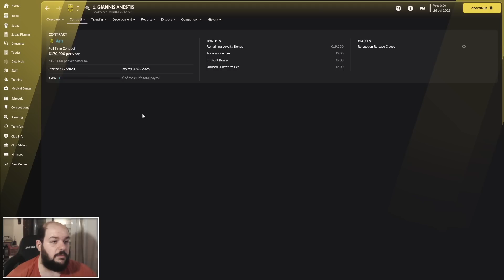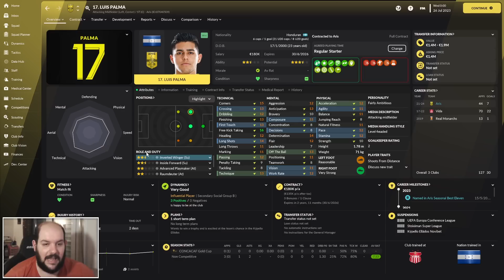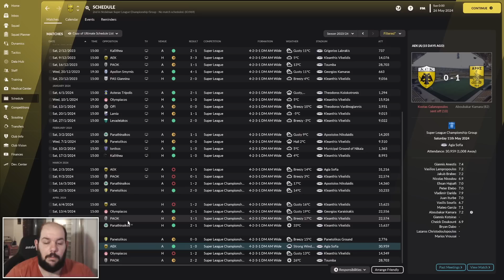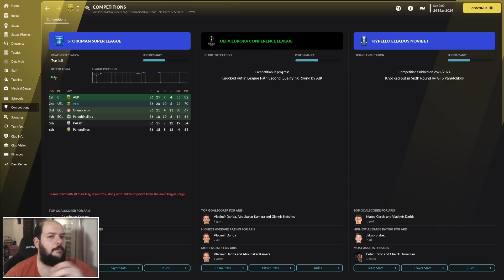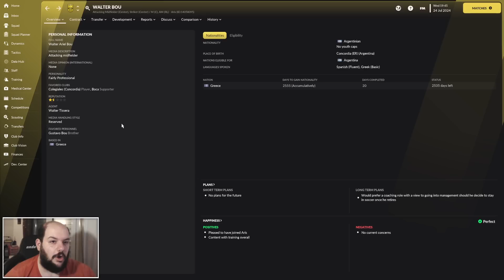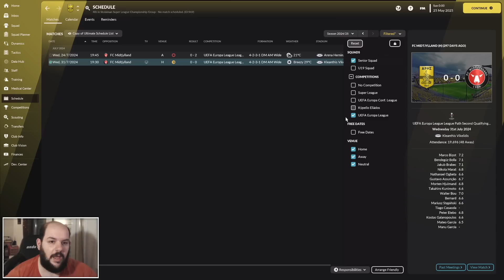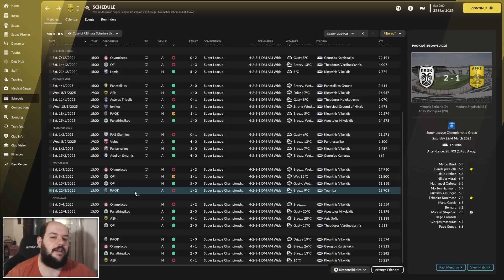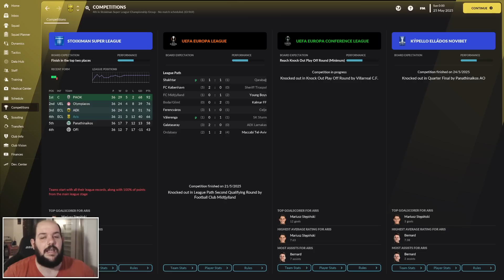ΘΟΔΩΡΕ ΚΑΡΥΠΙΔΗ, Η ΚΑΡΔΙΑ ΜΕ ΠΗΓΑΙΝΕΙ ΚΙ ΕΜΕΝΑ!! | Football Manager 2023 REBUILDS #02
Αγοράστε τα Football Manager παιχνίδια, παλιά και καινούρια, στην καλύτερη τιμή της αγοράς!

•Setup & Gear:
▶Case: Deepcool Dukase V2
▶CPU: Ryzen 7 3700X 3,6 GHz
▶RAM: G.Skill Ripjaws V 32GB 3200MHz DDR4
▶Motherboard: MSI B450 Tomahawk Max
▶PSU: Corsair TX-M Series TX650M 80Plus Gold
▶GPU: MSI RTX 3060 12GB Ventus
▶Sound Card: Creative Sound Blaster GC7
▶M.2: Adata XPG Spectrix S40G RGB 256GB
▶SSD: OCZ Trion 150 240GB
▶HDD: Western Digital Caviar Blue 1TB
▶HDD: Seagate Barracuda 2TB
▶Camera: Creative Cam! Live Sync V3
▶Microphone: Samson Meteor
▶Headphones: Creative SXFI Air Gamer
▶Speakers: Creative SBS E2500
▶Keyboard: Sharkoon Skiller Mech SGK3
▶Mouse: Razer Basilisk
▶Controller: Microsoft Xbox One S Wireless
▶Main Monitor: Samsung T22E390EW
▶Second Monitor: Turbo-X TX-215MXC
▶Third Monitor: Philips 241P4Q AMVA
▶Chair: Anda Seat AD12XL Kaiser II

•Γραφικά, αρχεία και άλλα χρήσιμα links για το Football Manager θα τα βρεις εδώ

Καλή θέαση!